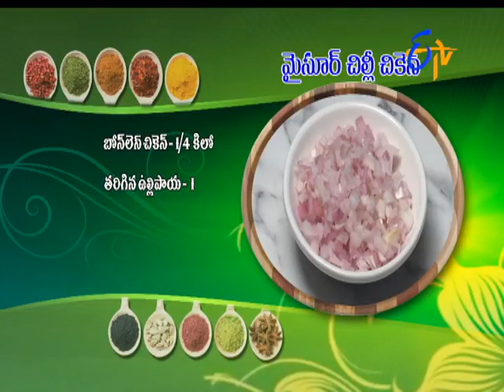Telugu Ruchi 18th June 2017 Full Episode ETV Telugu